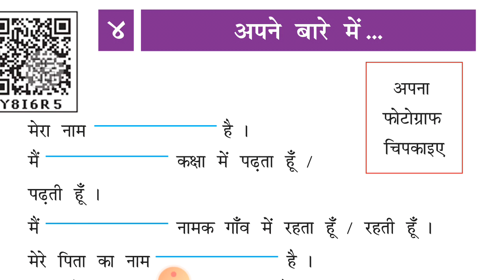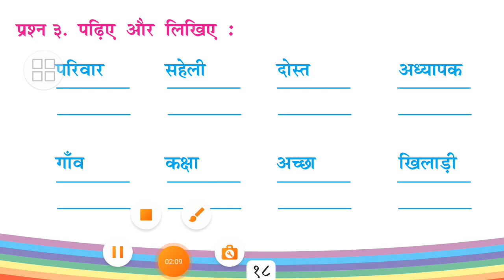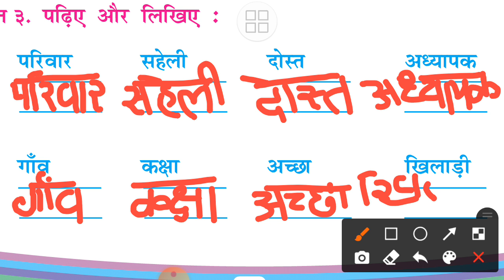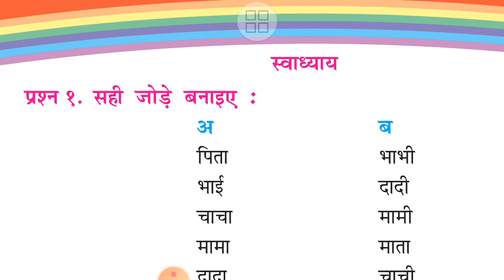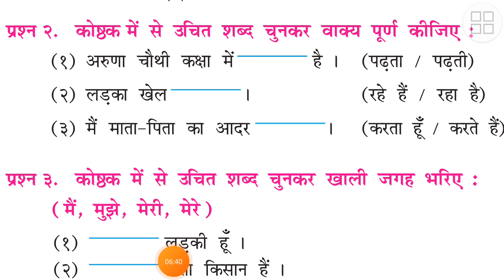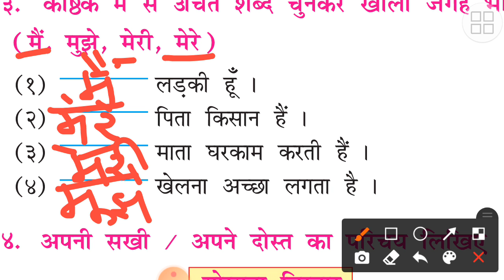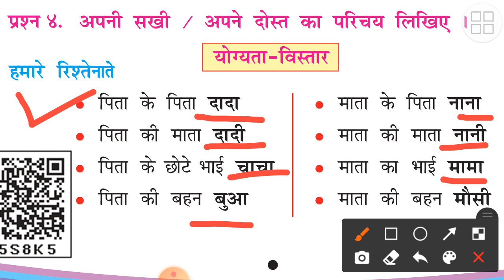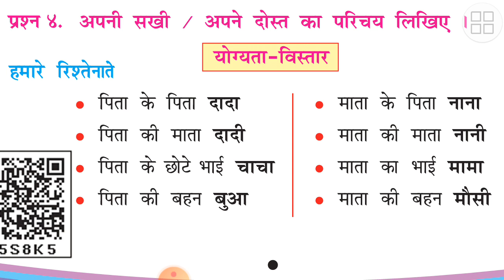STD-4 હિન્દી CH 4 अपने बारे में PART 2